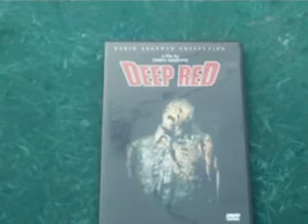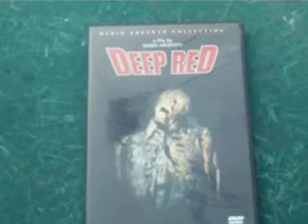Contest entry for mrsnickers21